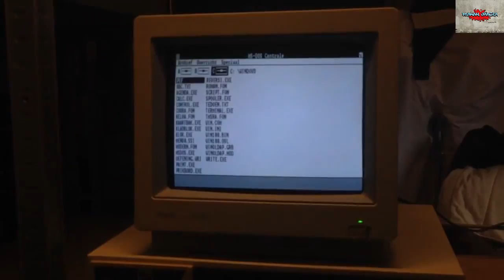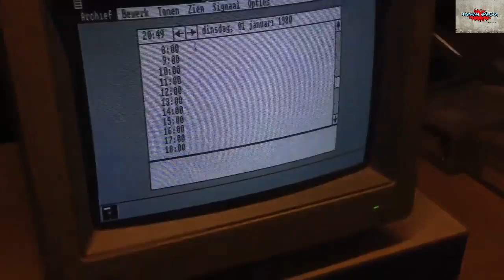LAS "RECOMENDACIONES" DE LOS COJONES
Cosas que cansan..si tu tambien estás hart@ de esta situación, compártelo en tus redes xD